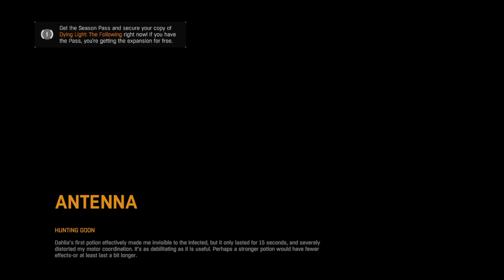Dying Light pvz easter egg